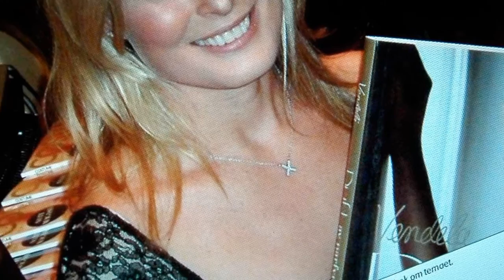Vendela Kirsebom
Vendela Kirsebom Thomessen was born in Stockholm on January 12th, 1967. She was first discovered at a restaurant in Sweden at the age of 13 by Eileen Ford.
Vendela Maria Kirsebom (born 12 January 1967) is a Norwegian-Swedish model and actress living in Nesodden, Norway.
Vendela Kirsebom Introduction. You may not know her by name, but certainly by body. This Norwegian model has been in Sports Illustrated's Swim Suit Issue, as well as ...
27 February 2015... Vendela Kirsebom Thomessen news, gossip, photos of Vendela Kirsebom Thomessen, biography, Vendela Kirsebom Thomessen boyfriend list 2015.
Recent images of Vendela Kirsebom Thomessen. Photos. Hot. Popular. Latest Vendela Kirsebom Thomessen photos 2015 gallery. Vendela Kirsebom Thomessen photo shoot.